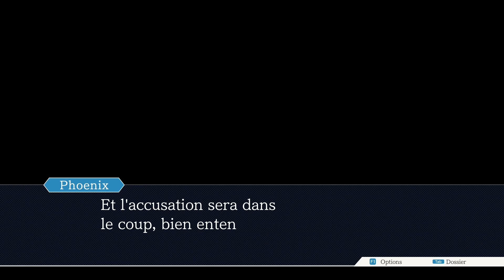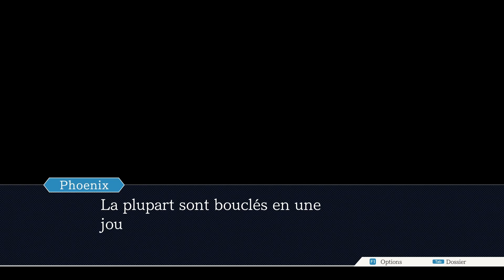La volte-face des sœurs - Phoenix Wright Ace Attorney E02-3 [Fr]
Seconde affaire pour notre avocat Phoenix Wright.

🔎 Où trouver le jeu ?